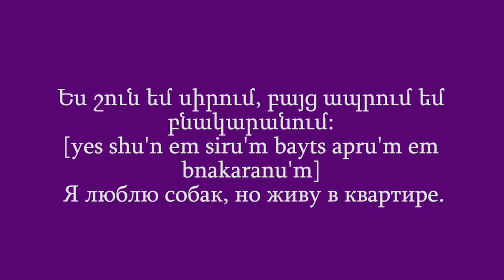Проект «Учим армянский язык». Урок 77